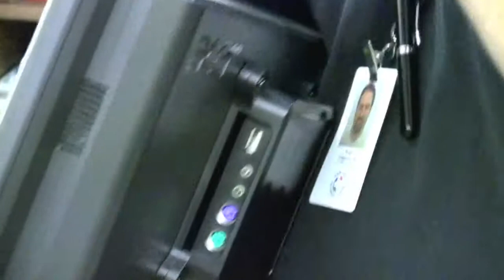Raul Yzaguirre Jr on Dual Language Education part 3 of 3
Part 3 of 3 interview with Raul Yzaguirre Jr about Dual Language Program at Raul Yzaguirre School for Success in Brownsville Texas.